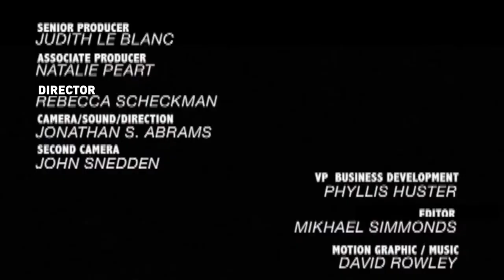Lee Saunders: : Unions Giving Workers a Voice [Excerpt]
Lee Saunders, President of the American Federation of State, County and Municipal Employees came by the GRITtv stage in the Convention Hall to talk about what it means for coalition building -- and the future - as public workers face the need to build public support and pull together against austerity and the looming budget battle this fall in D.C.